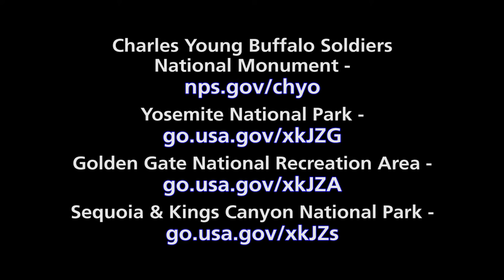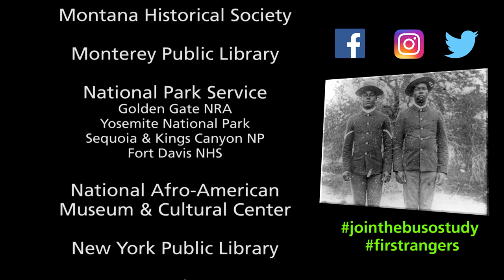National Park Service Buffalo Soldiers Study Film - Long Version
Please join this nationwide effort to bring the Buffalo Soldiers story to life by sharing your ideas and comments to the following questions at: go.nps.gov/firstrangers

"What aspects of the Buffalo Soldiers story do you find most interesting?"

"How can the National Park Service enhance efforts to commemorate and tell their story?"

"How do you identify with their story?"